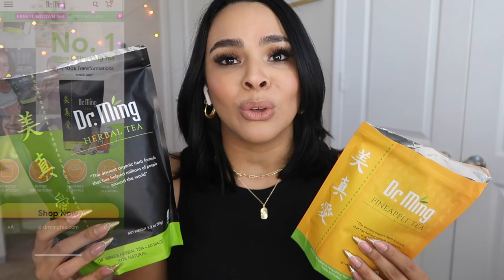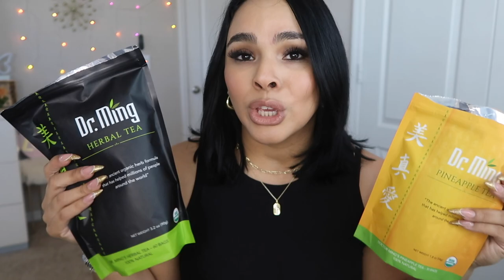Final Update 90 Days Weight Loss | Dr Ming Tea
90 days Update

Awesome Teas !!!

Get to know me :
Name Jasmine
Age 33
Race Puerto Rican
Kids 2 girl and boy
Live Florida
Videos I film - Amazon , beauty , fashion & lifestyle hauls
Lighting - amazon link is in my storefront down below

Ticktok - JazzyMarie14

Kissimmee, Florida 34742